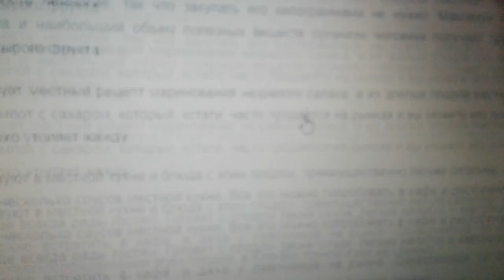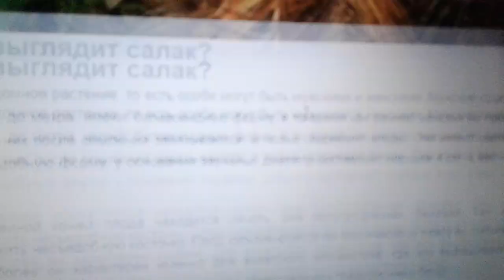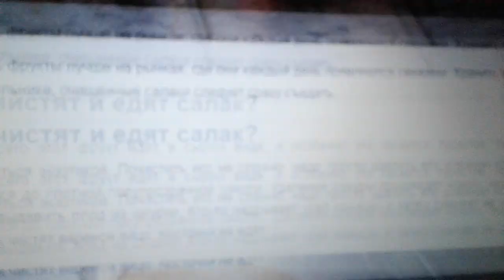Салак - экзотический фрукт: польза и вред.